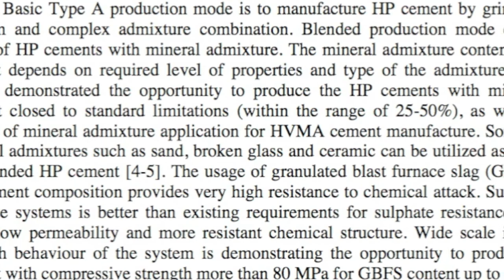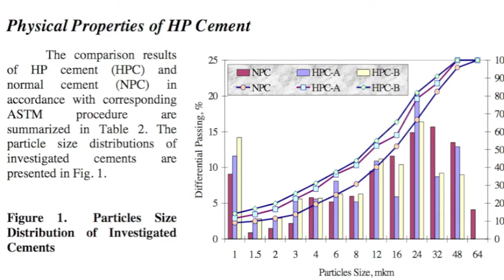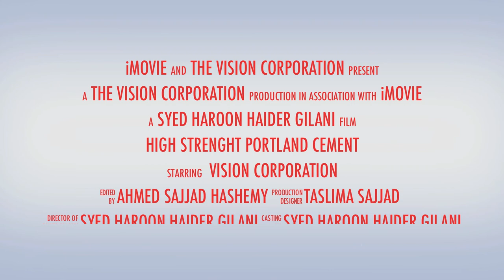High Strength Portland Cement (OPC 42.5) by The Vision Corporation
The Vision Corporation is supplying High Strength / High Performance Portland Cement of 42.5 R / 43 Grade from Pakistan to Jeddah, Dammam and Khobar in Saudi Arabia, Doha, Qatar, Muscat and Salalah in Oman, Kuwait, Basra and Baghdad in Iraq, Manama in Bahrain, Eden, Yemen, Barbara, Somalia, Djibouti, Mombasa, Kenya, Kampala, Uganda, Dar Es Salaam, Zanzibar and Tanga, Tanzania, Lusaka, Zambia, Kigali, Rwanda and many more. For complete list of markets, we serve, please log